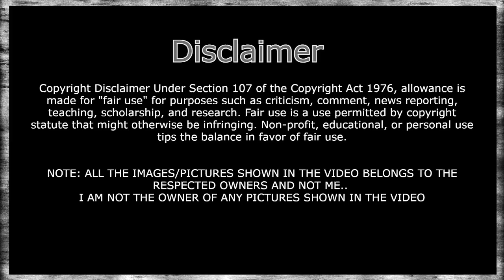Shahir Sable Biography | शाहीर साबळे संपूर्ण माहिती | महाराष्ट्र शाहीर मराठी | Maharashtra Shaheer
Images and videos used from an Internet sources, Pixabay, Unsplash, Pexels

१ कृष्णराव गणपतराव साबळे  उर्फ शाहीर साबळे यांचे भारताच्या स्वातंत्र्यचळवळीत आणि संयुक्त महाराष्ट्रासाठी झालेल्या चळवळीत शाहीर म्हणून फार मोठे योगदान आहे.

सातारा जिल्ह्यातील वाईमधील पसरणी या छोट्या खेड्यात कृष्णराव साबळे यांचा जन्म झाला. घरची परीस्थिती बेताची होती व एकत्र कुटुंब असल्याने त्यांचे शिक्षण व्हावे म्हणून त्यांना आईने अमळनेरला आजीकडे पाठविले. २ तिसऱ्या इयत्तेत असताना साबळे अमळनेरला गेले. तेथे गेल्यावर आपल्याला चांगला आवाज आहे, हे त्यांच्या ध्यानात आले. आजी हिराबाई बडोदेकर यांनी तेथे साबळे यांचे गाणे. योगायोगाने ऐकले व साबळेच्या बालपणी त्यांच्या आवाजाचे कौतुक केले होते.

शाहीर साबळे यांनी सामाजिक कार्यात बालपणीच सहभाग घेतला. त्यामुळे त्यांचे शिक्षण केवळ सातवीपर्यंतच झाले. अंमळनेरला असताना साबळे यांना साने गुरुजींचा सहवास लाभला. ३ पुढे मोठेपणीही चळवळीत त्यांना गुरुजींचा आशीर्वाद मिळाला. साने गुरुजींच्या अनेक सामाजिक कार्यात साबळेचा सक्रिय सहभाग असे. पसरणी गावात भैरवनाथाच्या मंदिरात हरिजनांना प्रवेश देण्यासाठी गावातील तरुण मंडळींबरोबर त्यांनी पुढाकार घेतला. यावेळी साने गुरुजींबरोबर कर्मवीर भाऊराव पाटील, सेनापती बापट व क्रांतिसिंह नाना पाटील हे सारे मंदिरप्रवेश प्रसंगी उपस्थित होते. साने गुरुजींच्या सहवासात आल्याने साबळे यांना राष्ट्रभक्तीची प्रेरणा मिळाली. त्या प्रेरणेतून त्यांनी देशाच्या स्वातंत्र्य चळवळीतही भाग घेतला.

४ शिक्षणाकडे दुर्लक्ष होत असताना, आईने साबळे यांना मुंबईला चुलत्याकडे गिरणीकाम शिकण्यासाठी पाठविले. तेथेही त्यांच्यातील कलाकार त्यांना स्वस्थ बसू देईना. लीलाबाई मांजरेकर यांच्या संगीत बारीवर जाऊन त्यांनी त्यांच्याकडून "हिरा हरपला‘ हे नरवीर तानाजी मालुसरे यांच्या जीवनावरील नाटक बसवून घेतले. पुतण्या तमाशाच्या बारीवर जातो, हे जेव्हा चुलत्यांच्या ध्यानात आले, तेव्हा त्यांनीही शाहिरांना पसरणीचा मार्ग दाखवला. पुन्हा एकदा पोटासाठी फिरणे सुरू झाले.

पुढे मधल्या काळात पुण्यात अरुण फिल्म कंपनीत वाद्यांचा सांभाळ करण्याची नोकरी मिळाली व पुन्हा एक नवा सूर गवसला. थोड्या फार प्रमाणात रेकॉर्डिंगच्या वेळी कोरस गाण्याची संधी मिळाली; ५  पण तेथेही मन जास्त रमले नाही. म्हणून शाहीर साबळे यांनी पुन्हा एकदा मुंबई गाठली.

पुढे शाहीर साबळे स्वदेशी मिलमधे नोकरीला लागले, पण तिथेही रमले नाहीत. त्यांनी नोकरी सोडली आणि  १९४२ची चलेजाव चळवळ, गोवा व हैद्राबाद मुक्तिसंग्राम, संयुक्त महाराष्ट्र चळवळ अशा अनेक आंदोलनांसह दारुबंदीचा प्रचार, लोककलाकारांचा सांभाळ अशा सामाजिक कामांतही त्यांंनी स्वतःला झोकून दिले. पंढरपूरच्या विठ्ठल मंदिरात हरिजनांच्या प्रवेशासाठी साने गुरुजींनी केलेल्या उपोषणाला पाठिंबा देण्यासाठी त्यांच्या कलापथकाने अनेक दौरे केले.

६ शिवसेनेच्या विस्ताराची पार्श्वभूमी तयार करण्यात त्यांचा स्वतःचा तसेच त्यांच्या 'आंधळं दळतंय' या प्रहसनाचा मोलाचा वाटा होता.

शाहीर साबळे

समाजाची दुखणी, व्यथा व सत्यस्थिती याचा अभ्यास करून शाहीर साबळे यांनी अनेक प्रहसने लिहिली.

७ लहान वयात लोककलांचा आणि लोकगीतांचा संस्कार शाहीर साबळे यांच्यावर झाला होता. मुंबईला आल्यावर या लोककलेचे नेटके रूप विशिष्ट संहितेसह समाजासमोर आणायचे, असा विचार शाहिरांनी केला आणि महाराष्ट्राची लोकधारा या लोककलेच्या देखण्या रूपाचा जन्म झाला. महाराष्ट्रातच नव्हे तर देशात अनेक ठिकाणी आणि मॉरिशसलादेखील मराठी माणसासमोर आपल्या महाराष्ट्राची परंपरा त्यांना दाखविता आली. अभंग, वाघ्या-मुरळी, शेतकरी नृत्य, लावणी, जोगवा, चिपळुणी, बाल्याचा नाच, भारूड, कोळीगीते अशा कलाप्रकारांतून मराठी संस्कृतीचे यथार्थ दर्शन घडविणाऱ्या या ८ 'महाराष्ष्ट्राची लोकधारा' कार्यक्रमाने त्यांना अमाप प्रसिद्धी मिळाली.

 ’गर्जा महाराष्ट्र माझा, जय जय महाराष्ट्र माझा’ हे त्यांचे  गीत त्यांनी महाराष्ट्राच्या कानाकोपऱ्यात पोहोचवले.

आठशे खिडक्‍या नऊशे दारं , अरे कृष्णा हरे कान्हा, दादला नको ग बाई , मल्हार वारी मोतीयाने द्यावी भरून,  या विठूचा गजर हरिनामाचा , विंचू चावला याच्यासारखी गण, भारूड, भक्तिगीतं, लोकगीतं,कोळीगीत, कोळीगीत बरीच त्यांची गाणी लोकप्रिय झालेली आहेत.